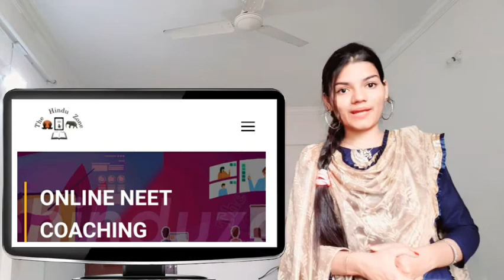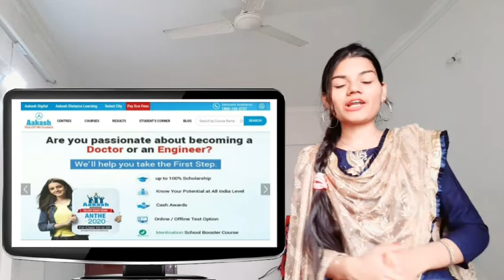Best NEET coaching in Delhi | Top NEET coaching in Delhi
Hello,
This video is about the best NEET coaching in Delhi. Are you searching for best NEET coaching in Delhi ? If you are , then this video is going to be very helpful for you. Because , Here , I have ranked top coaching based on different parameters like fees, result,  faculty etc.